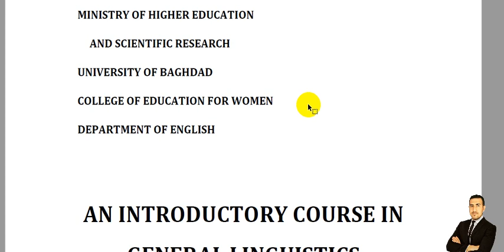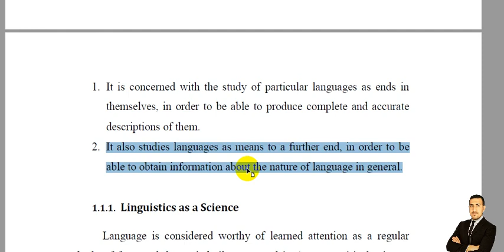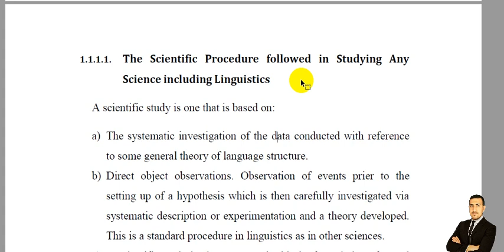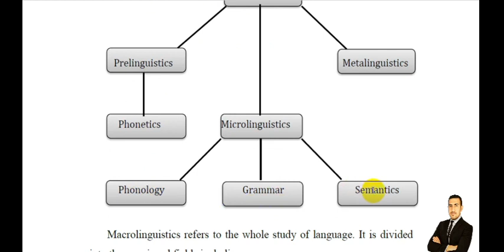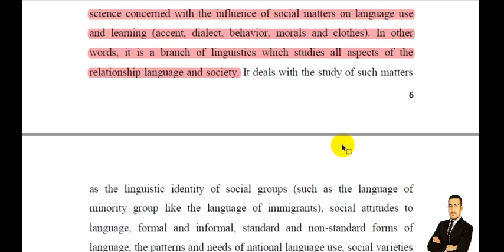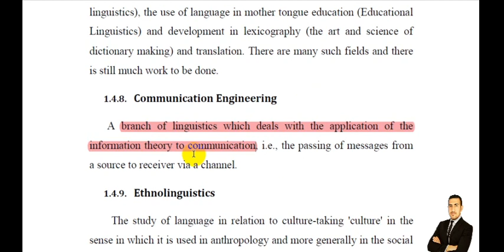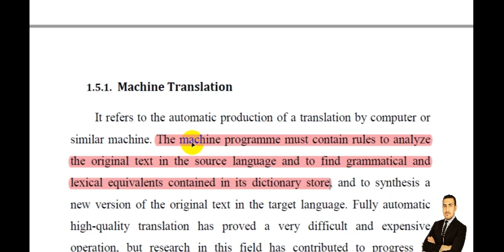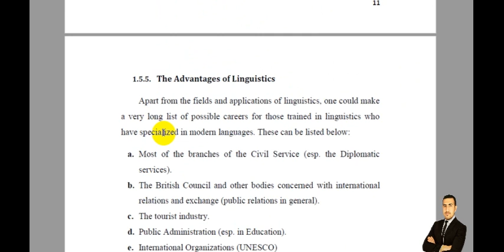5-علم اللغة المرحلة الثالثة ياسمين حكمت الفصل الاول كامل